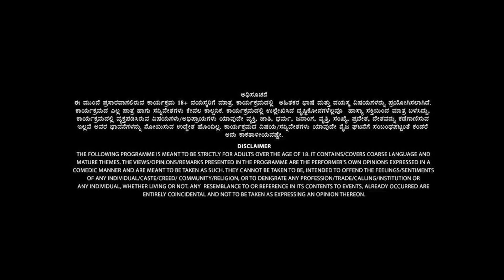Tharle Box | Anto Kriston | Kannada Stand Up Comedy | Kudukana Jothe Ond Rathri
ಹಾಸ್ಯಪ್ರವೀಣ ಆಂಟೋ ಕ್ರಿಸ್ಟನ್ ನಮ್ಮನ್ನು ತಮ್ಮ ವಿಫಲ ಚಲನಚಿತ್ರ ರಾತ್ರಿಯ ಮೂಲಕ ಹೊಸಲಾಗಿ ಹೊಂದಿದ ಜೋರಾಟದ ಪ್ರಯಾಣದ ಮೂಲಕ ನಗಿಸುತ್ತಾರೆ. ಈ ನಗುವುನುಡಿಯ ಯೂಟ್ಯೂಬ್ ಹಾಸ್ಯ ವೀಡಿಯೊದಲ್ಲಿ, ಆಂಟೋ ಅನರ್ಹ ಕಷ್ಟಕರನ್ನು ಹೊತ್ತ ಆಕರ್ಷಕ ಸಂದರ್ಭದಲ್ಲಿ ಹೊಸಲನ್ನು ನಾವು ಅನುಭವಿಸುತ್ತೇವೆ.
ಆಂಟೋನ ಚಲನಚಿತ್ರಗೊಂಬೆಗೆ ಹೋಗುವುದು ಮೊದಲಿನಿಂದಲೂ ಹಾಸ್ಯ ರಂಗ. ಅವರು ಪತ್ತೆಗಳನ್ನು ಖರೀದಿಸುವ ಕಷ್ಟ, ಸರಿಯಾದ ಸೀಟ್ ಪಡೆಯುವುದು, ಪಾಪ್ಕಾರ್ನ್ ಮತ್ತು ಕೊಂಡು ಮಾಡಲು ಬಂದು ಕುಳಿತುಕೊಳ್ಳುವುದು ಇವುಗಳ ಪ್ರಕ್ರಿಯೆ ಹಾಸ್ಯಪೂರ್ಣವಾಗಿ ವಿವರಿಸಲ್ಪಡುತ್ತದೆ. ಆದರೆ ಆಂಟೋಗೆ ತಿಳಿಯದು, ನಿಲ್ಲುವ ಮೋಡ ಅನಿರೀಕ್ಷಿತವಾಗಿ ಕ್ರಿಯಾಶೀಲವಾಗಿದೆ!
ವೀಡಿಯೊ ಮುಂದುವರೆಯುವಾಗ, ನಗುವನ್ನು ನೀಡುವ ಕಥೆಯು ಮತ್ತೆ ಮತ್ತೆ ತೂಗಿಹೋಗುತ್ತದೆ. ಆಂಟೋನ ಮುಖಭಾವ, ವಿವಿಧ ಕೈಗಳ ಚಲನಚಿತ್ರ, ಅವರ ಸ್ವಂತ ವ್ಯಕ್ತಿತ್ವ ಮತ್ತು ಮದ್ಯಪಾನಿ ವ್ಯಕ್ತಿಯ ಮೂಡುಗೆಯ ನಗುವುನುಡಿಗಳು ವೀಕ್ಷಕರಿಗೆ ಹೊಸಲನ್ನು ನೀಡುವಲ್ಲಿ ಸಹಾಯಕವಾಗಿವೆ

Get ready to laugh your socks off as Anto Kriston, the comedic genius, takes us on a side-splitting journey through his disastrous movie night. In this uproarious YouTube comedy video, Anto recounts his hilarious encounter with an unexpected troublemaker who single-handedly manages to spoil his long-awaited cinematic experience.

From the very beginning, Anto's outing to the movies is a comedy of errors. He hilariously describes the chaotic process of buying tickets, getting the perfect seat, and settling down with his popcorn, only to be greeted by an outrageous turn of events. Little does Anto know, his night at the theater is about to take an unexpected and absurd twist!

Credits:
Direction team : Lohit Kumar S, Karthik Raja, Vedashree Rao
DOP: Karthik Raja
Sound engineer: Nikhil Mukkatira
Producer: Lohit Kumar S
Production head & Art director: Aditye Nair
Capture Crew: Neil Quadras, Dyna Dsouza
Camera crew: Suraj, Shambhu, Vijay, Aasish, Santosh, Manjesh, Velu
Sound team: Raju, Parmesh, Sunil
Editor and Colourist: Santosh Kumar
Title design: Tejas C
Lighting team: Ravi, Balaji
Graphic Design: Design Distrikt
Show managers: Prathama Shetty & Pooja Ravikumar
Make-up artist: Gautam
Supporting crew: Jayson Sunil Pereira, Monish, Hemant, Rakesh, Arjun, Murli, Vinay, Sagar, Prasad, Taheer